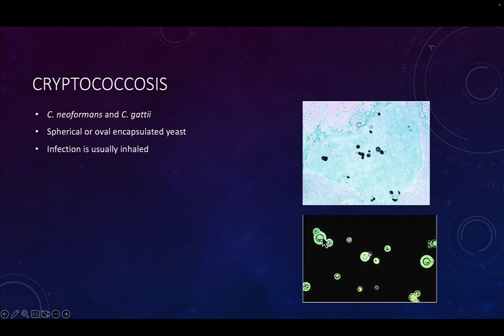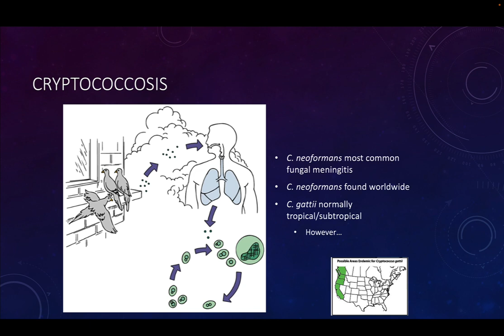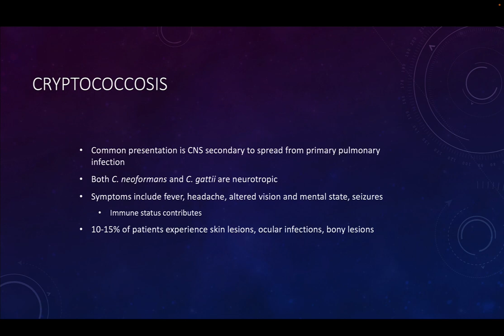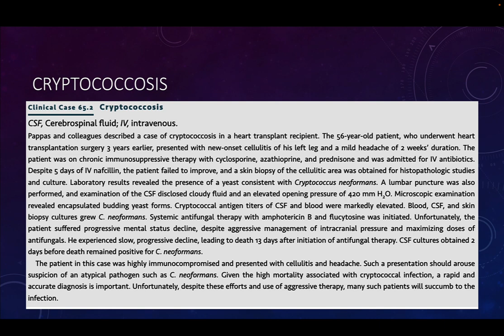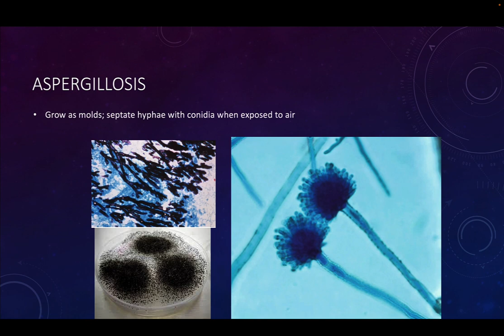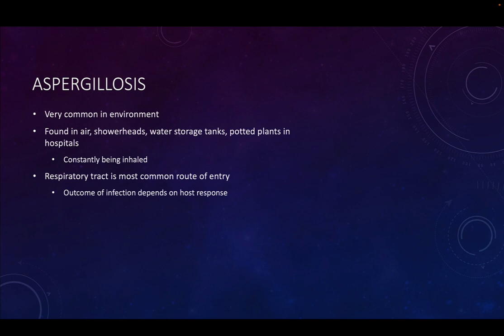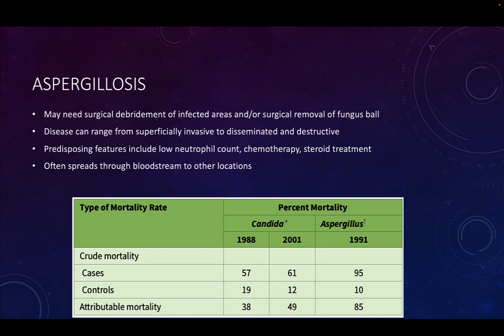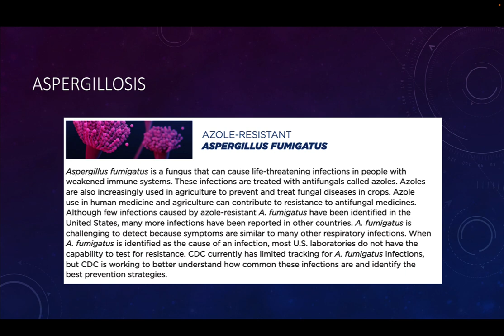54 - Opportunistic Mycoses Part 02